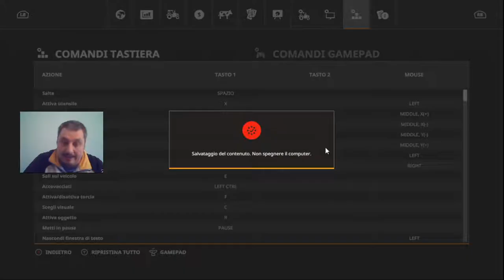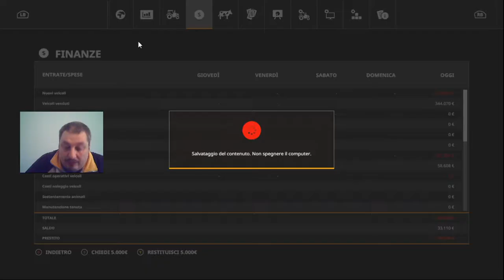Farming simulator 19 Italian rise finalmente saldiamo il debito